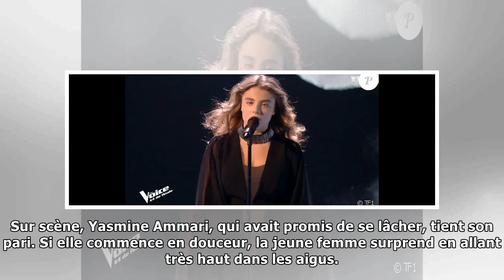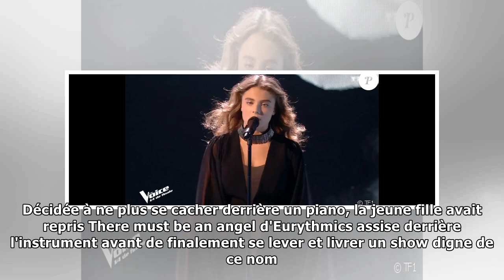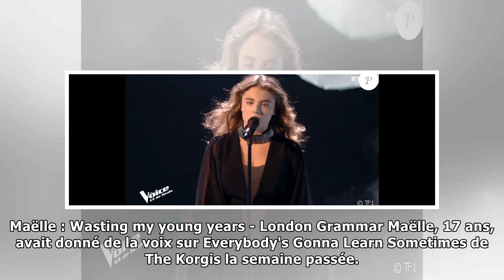The Voice 7 : Maëlle et Frédéric Longbois bluffants, Hobbs éliminé !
Welcome!